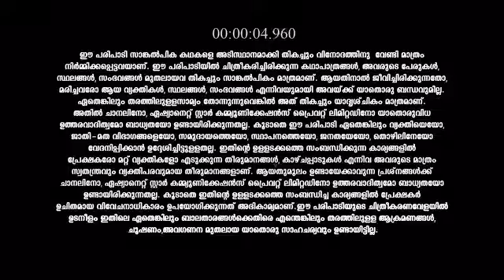Santhwanam_S1_E533_EPISODE_Reference_only.mp4